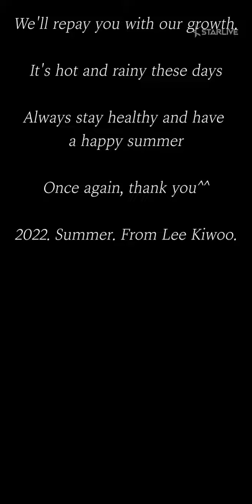Actor Lee Kiwoo Shares a Handwritten Letter to Fans Following Marriage Announcement